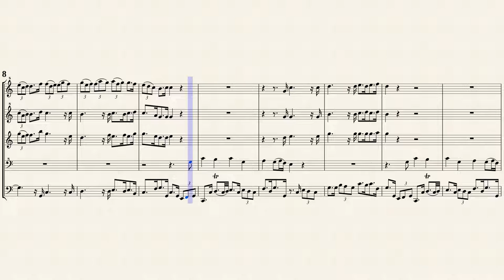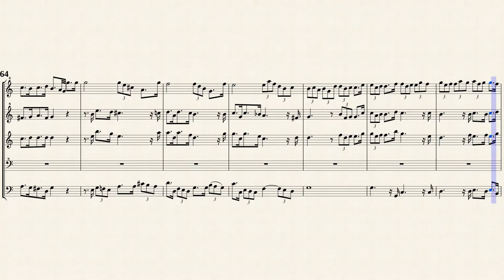Baca, J. S. _ Aria : Ein Furst ist seines Landes Pan, BWV 208.7 [4 Recorders, Continuo]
Arr. by : Alfred Dürr (1918 — 2011)
Aria : Ein Furst ist seines Landes Pan, BWV 208.7
from '' Was mir behagt, ist nur die muntre Jagd '', BWV 208
Transposed for 4 Recorder and Continuo from IMSLP733147 PDF File.
Public Domain